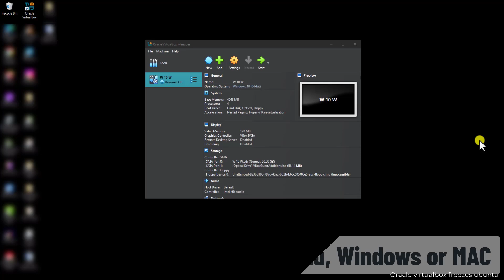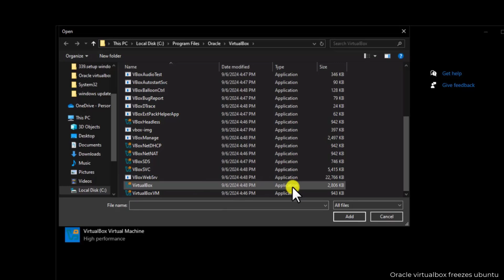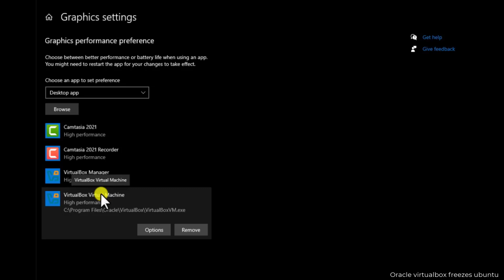Oracle virtualbox freezes ubuntu ( 2025 ) | EXPRT FIX VirtualBox freezes Windows 10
We explained Oracle virtualbox freezes ubuntu fix and steps to fix virtualbox freeing initrd memory & VirtualBox freezes Windows 10. The Oracle virtualbox freezes windows 10 because of some reasons.

But So far I have understood that VirtualBox freezes Windows 11 can be fixed by follow a simple method that i have explained and I have visual c ++ on on PC. So it's working fine for me.

And if Oracle virtualbox freezes windows 7 or Oracle virtualbox freezes not working including VirtualBox freezes Linux / Oracle VM VirtualBox Manager not responding then you have to follow the same method to fix it.

In this video, we’ll help you troubleshoot various issues related to Oracle virtualbox freezes ubuntu and explain how to resolve the virtualbox freeing initrd memory problem.

If VirtualBox freezes Windows 10 or you encounter Oracle virtualbox freezes windows 10 or Oracle virtualbox freezes windows 7, we have solutions for you.

We’ll also cover how to fix VirtualBox freezes Windows 11 and situations where Oracle virtualbox freezes not working on different systems. If your VirtualBox freezes Linux, this guide is perfect for you.

Lastly, we’ll address what to do when Oracle VM VirtualBox Manager not responding to commands.

Chapter :

Introduction - Oracle virtualbox freezes ubuntu : 0:00 - 0:22

Discussing Oracle VirtualBox freezing issues on various operating systems (Windows, macOS, Linux).

Step 1: Download Visual C++ - 0:22 - 1:12

Explaining how to download and install Visual C++ based on your system's architecture.
Importance of restarting the computer after installation.

Step 2: Graphic Card Settings - 1:12 - 2:16

Steps to configure graphics settings to improve VirtualBox performance.
Adding VirtualBox application and VM to high-performance settings.

Step 3: Reinstall Everything - 2:16 - 2:39

Uninstalling and reinstalling Oracle VirtualBox with the latest version.
Reinforcing the need to follow the previous steps.